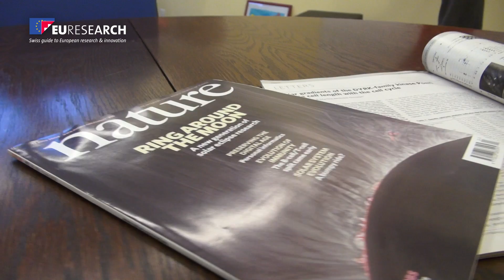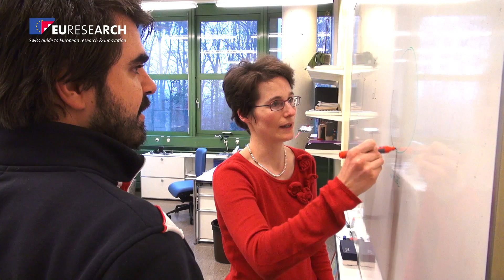Deep into the origins of life - EURESEARCH/UNIL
FP7 project - European Research Council (ERC)

Prof. Sophie Martin
Département de microbiologie fondamentale, Université de Lausanne - UNIL
Department of Fundamental Microbiology, University of Lausanne - UNIL